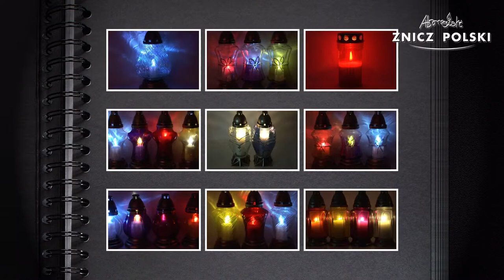Znicze polskie, szeroki wybór od producenta zniczy WZÓR ST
Producent zniczy Znicz Polski prezentuje Państwu szeroki wybór zniczy. W naszej ofercie znajdują się znicze artystyczne, znicze okolicznościowe a w tym wielkanocne, bożonarodzeniowe oraz narodowe. Posiadamy w ofercie znicze z wkładami wymiennymi i zalewane. Z tworzywa oraz z szkła. W wzorach szklanych posiadamy szeroki wybór z szkłem tęczowym, mrożonym, kolorowym, i wieloma innymi odmianami których nie sposób wymienić. Zapraszamy do kontaktu i nawiązania współpracy.  Więcej informacji znajdziecie Państwo na stronie: